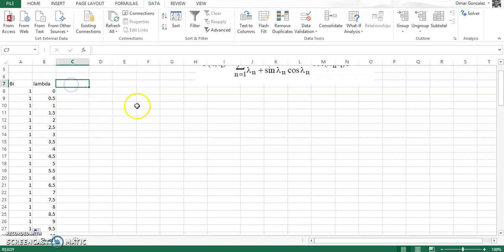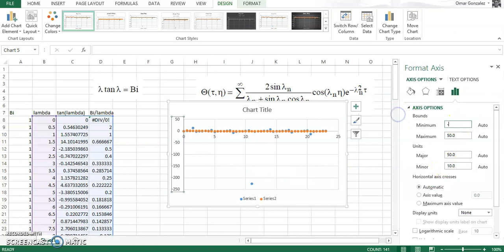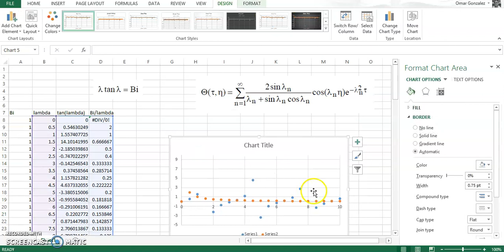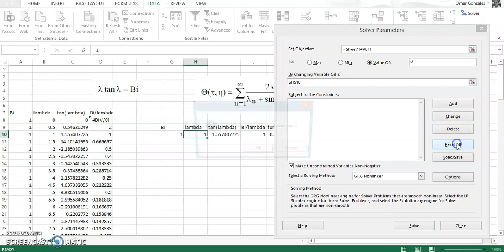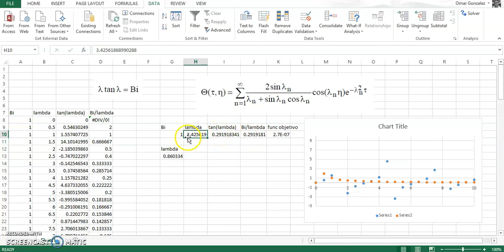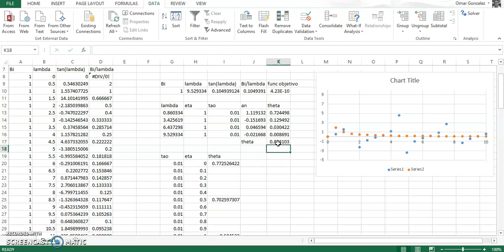Calculo de eingenvalores y perfil adimensional